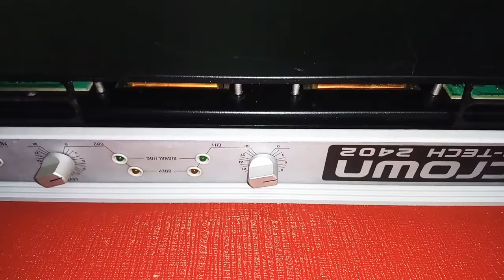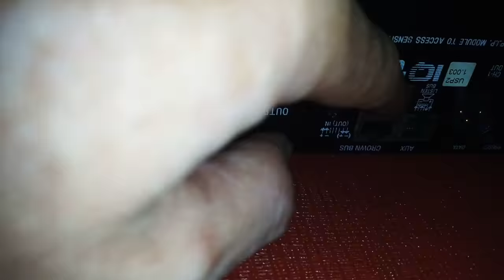Day crown 2402 dep tren 90% da ve toi cua hang .moi cac bac cung xem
De biet ve hinh thuc dep cua san pham.cam on quy vi da quan tam theo gioi kenh cua ty audio.